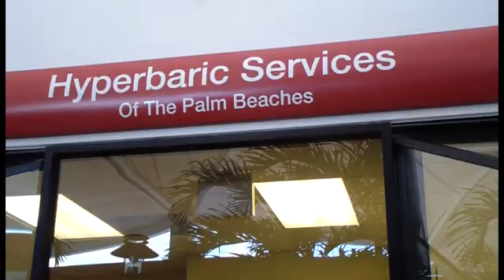Hyperbaric Oxygen Treatment. Mild Traumatic Brain Injury/Post Traumatic Stress Disorder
Hyperbaric Services of The Palm Beaches treats a Major in their Clinical Trial NBIRR Study suffering from Mild Traumatic Brain Injury/Post Traumatic Stress Disorder.